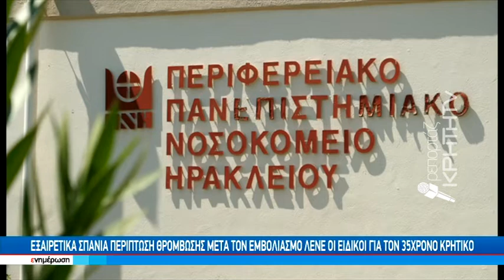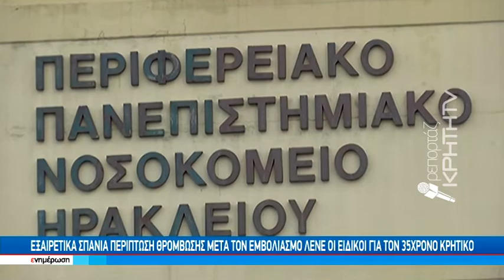Εξαιρετικά σπάνια περίπτωση θρόμβωσης μετά τον εμβολιασμό λένε οι ειδικοί για τον 35χρόνο Κρητικό